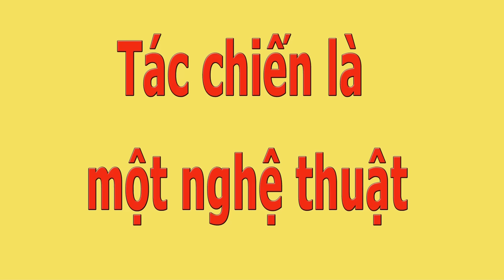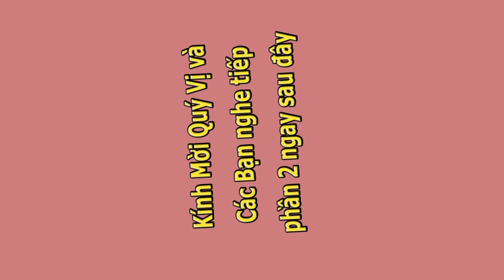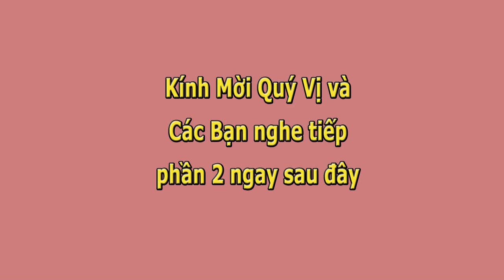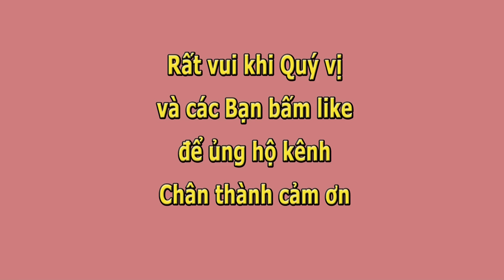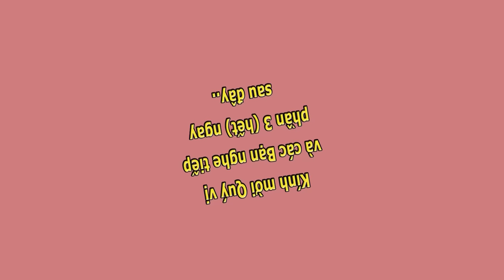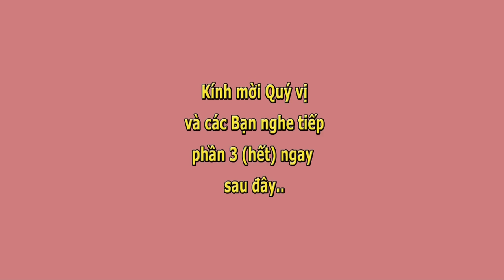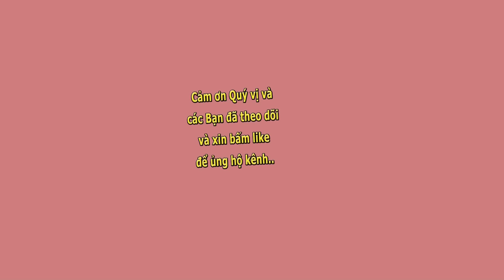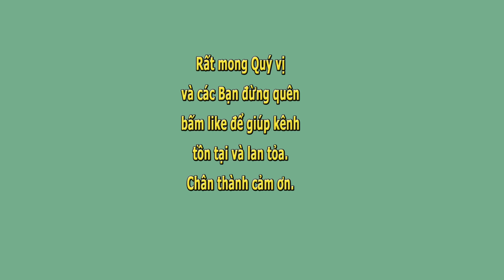Tướng Lê Quang Lưỡng Người Lính Dần Đi Xa (FULL)- Phan Nhật Nam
0:00 Phần 1
39:08 Phần 2
1:26:27 Phần 3
Tướng Lê Quang Lưỡng Người Lính Dần Đi Xa  (FULL)- tác giả Phan Nhật Nam- Nhật Hạ đọc.